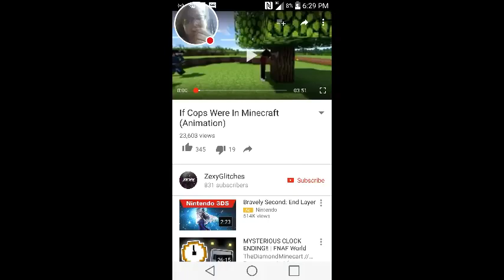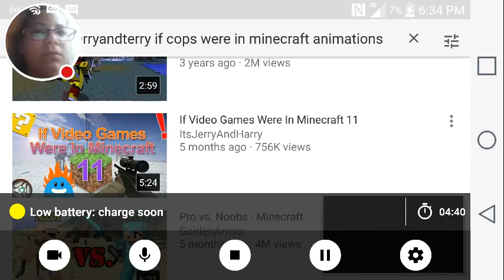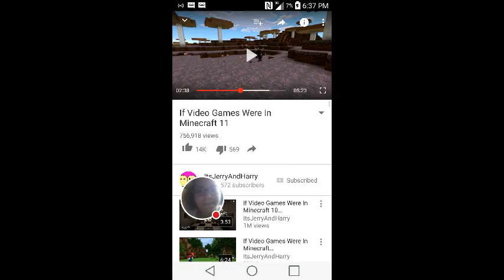If cops were in minencraft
Hey tell what that song is plz!